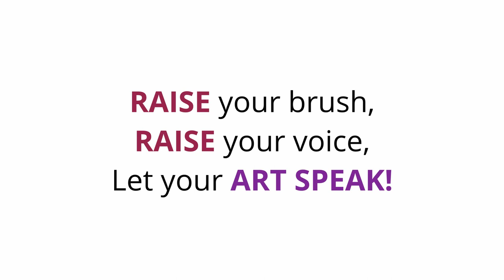AID PICTAR - Planet in Crisis, The Artist Rises - Worldwide Online Art Competition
𝗔𝗰𝗰𝗲𝗽𝘁𝗶𝗻𝗴 𝗘𝗻𝘁𝗿𝗶𝗲𝘀 𝗪𝗼𝗿𝗹𝗱𝘄𝗶𝗱𝗲!

The global COVID pandemic has caused unprecedented suffering worldwide. Millions in India were already reeling with the loss of livelihoods and hunger when a deadly cyclone, Amphan,  struck the coastal areas of Bay of Bengal, India on May 20, causing immense devastation to agriculture and housing in an already impoverished region.

𝗣𝗜𝗖𝗧𝗔𝗥 - 𝗣𝗹𝗮𝗻𝗲𝘁 𝗜𝗻 𝗖𝗿𝗶𝘀𝗶𝘀, 𝗧𝗵𝗲 𝗔𝗿𝘁𝗶𝘀𝘁 𝗥𝗶𝘀𝗲𝘀 is an art contest that seeks to put the spotlight on, and increase our awareness of the causes and impact of this dual catastrophe - COVID and Amphan - through art. Young artists worldwide are invited to create artwork that portrays the challenges currently faced by our planet - climate change and global pandemics - and the interrelationships between these calamities.

𝗪𝗵𝗮𝘁 𝘁𝗵𝗲 𝗮𝗿𝘁𝗶𝘀𝘁 𝘄𝗶𝗹𝗹 𝗴𝗮𝗶𝗻:
• A chance to win prizes!
• An opportunity to get the artwork in front of a global audience
• Greater  understanding  about how climate change and pandemics are impacting communities worldwide
• A worthwhile reason to polish their art skills!

All proceeds from this competition will support AID’s relief efforts towards recovery and rehabilitation of COVID and Amphan impacted communities.

𝗖𝗼𝗻𝘁𝗲𝘀𝘁 𝘁𝗵𝗲𝗺𝗲 𝗮𝗻𝗱 𝗠𝗲𝗱𝗶𝘂𝗺:
PICTAR theme is centered around the crises of climate change and pandemics facing our planet today. The following questions may trigger the imagination and provide guidance for the artist:

• How is the climate change crisis related to the pandemic and other severe natural calamities we see so frequently today?
• How have these calamities impacted life as we knew it around our planet?
• How can you play your part in preventing such crises and protect our planet?

Artwork can be in any of the following drawing and painting media: 𝘱𝘦𝘯𝘤𝘪𝘭, 𝘤𝘩𝘢𝘳𝘤𝘰𝘢𝘭, 𝘱𝘢𝘴𝘵𝘦𝘭, 𝘤𝘰𝘭𝘰𝘳𝘦𝘥 𝘱𝘦𝘯𝘤𝘪𝘭, 𝘤𝘳𝘢𝘺𝘰𝘯, 𝘰𝘪𝘭, 𝘢𝘤𝘳𝘺𝘭𝘪𝘤, 𝘸𝘢𝘵𝘦𝘳𝘤𝘰𝘭𝘰𝘳, 𝘮𝘪𝘹𝘦𝘥 𝘮𝘦𝘥𝘪𝘢).

𝗧𝗶𝗺𝗲𝗹𝗶𝗻𝗲:
• Early bird submissions - $10 per entry: June 06 - July 14
• Regular submissions - $15 per entry: July 14 - 19
• Results announced on AID website and Facebook page: Last week in July (𝘥𝘢𝘵𝘦 𝘪𝘴 𝘴𝘶𝘣𝘫𝘦𝘤𝘵 𝘵𝘰 𝘤𝘩𝘢𝘯𝘨𝘦)

𝗔𝗴𝗲 𝗚𝗿𝗼𝘂𝗽𝘀:
Artists must belong to one of these 3 age groups on the date of submission:
• 5 - 8 years
• 9 - 12 years
• 13 - 17 years

𝗔𝘄𝗮𝗿𝗱𝘀:
First place, second place, third place, along with honorable mentions will be selected in each category as per our judges’ discretion. Name and artwork for these entries will be displayed on the AID website and AID Facebook Page.

• First Place- $75 Gift Card
• Second Place- $50 Gift Card
• Third Place- $25 Gift Card
• Honorable Mentions in each category

𝗥𝗲𝗾𝘂𝗶𝗿𝗲𝗺𝗲𝗻𝘁𝘀:
• The contest is open to all entrants between ages 5 – 17 years throughout the world.
• Artwork should be photographed and 1 digital image giving the whole impression of the artwork without frame or mats should be submitted electronically in .jpg or .png format. The digital image should be submitted in the correct orientation (landscape or portrait). The resolution preferred is 300 dpi with a minimum of 1000 pixels on the longest side. File size must be smaller than 6MB per image. The image submitted must be an accurate representation of the physical artwork without any digital enhancements.
• Artwork must be an original work of the entrant. Group work by two or more artists is not allowed.
• Artwork must have been created in 2020.
• Teachers, legal guardians, parents are allowed to submit artwork of students and wards.
• There is a limit of 3 artwork entries per entrant.
• For entrants outside the US, while making the payment, the US dollar conversion rate will be applicable.
Artists who are not among, first, second, third, and honorable mentions will not be notified of the results individually.

𝗝𝘂𝗱𝗴𝗶𝗻𝗴:
The PICTAR judges are professionals who are well known and held in high esteem in the art world. The names and bios of these judges will be published soon.

The artwork will be judged upon the following criteria: Communication of Message, Presentation & Visual Impact, Composition & Aesthetic Appeal, Creativity & Originality of Thought, Technical Quality, and Scientific Accuracy.